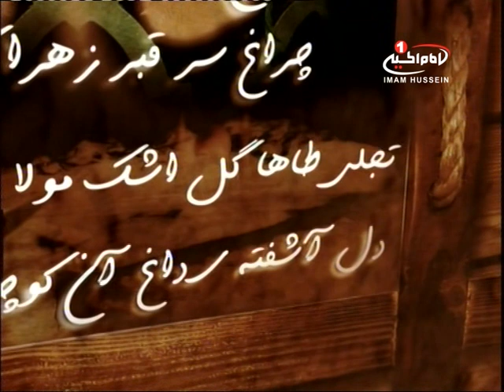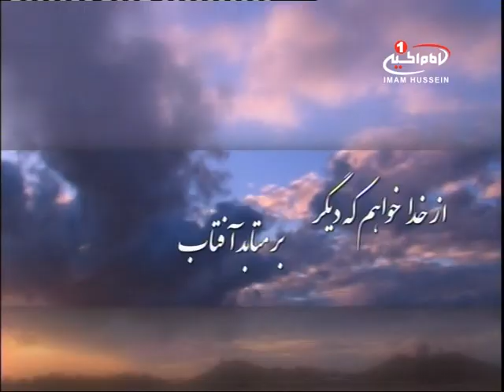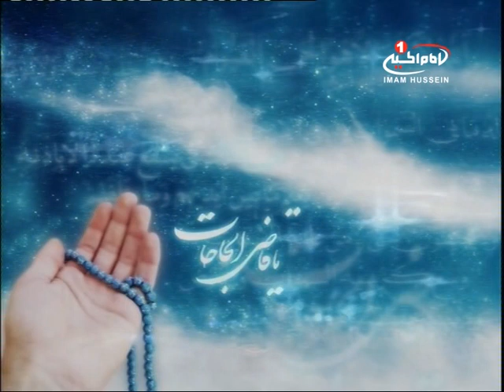سرزمین عشق 22ربیع الاول 1437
نام برنامه  : سرزمین عشق
شماره قسمت: 277
موضوع  : دین ارامش  زندگی
مجري  : محسن جبارزارع
كارشناس   : دکتر علوی

راه هاى هميارى شبكه امام حسين عليه السلام:
١-از طريق شركتهاي انتقال پول وصرافي ها به كربلا به نام "قناة الامام الحسين عليه السلام" وتماس با شماره:
٢- ارسال پيام كوتاه "لبيك يا حسين" از طريق واتساپ يا اس ام اس به شماره:
4- از طريق وستر يونين (Western Union )مراجعه به نمايندگيهاي وستر يونين در نقاط مختلف و انتقال وجه خود به: عراق - كربلا - علي سعيد شمس

ارتباط با شبكه:
تلفن - پيامك - واتساپ: